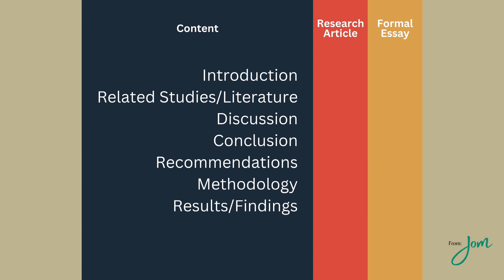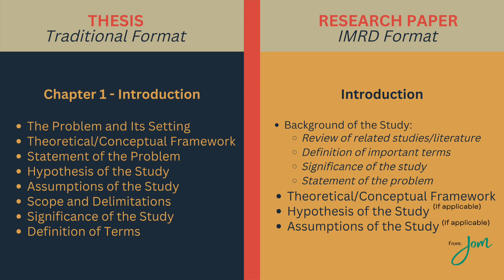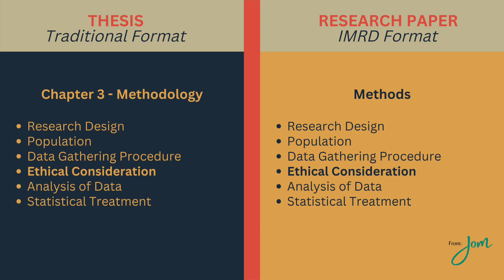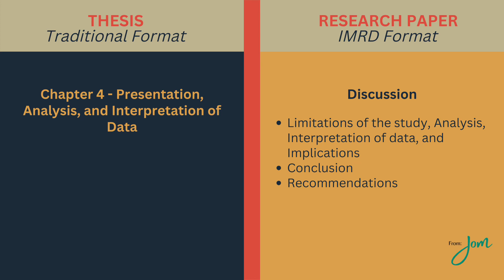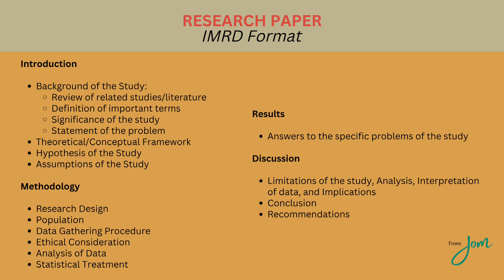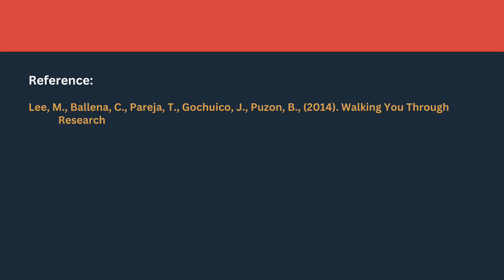IMRD: The Parts of a Research Paper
The scientific research paper follows a specific order and structure, and the core parts that comprise this structure are the Introduction, Materials & Methods, Results, and Discussion sections, or IMRD. The video explains the goals and content of each of these critical manuscript sections.

Video Outline:
- The distinction between research papers and formal essays
- The difference between a Traditional Thesis and an IMRD Format
- Specific content is required in each section